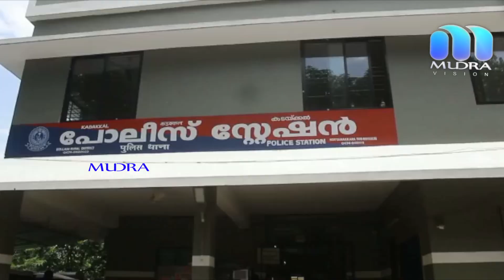mudra,anchal news,mudra news,Punalur news,local news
മുൻ ഭാര്യയുടെ ജേഷ്ടത്തിയെ പീഡിപ്പിച്ചയാൾ അറസ്റ്റിൽ. കോട്ടുക്കൽ എഴിയം സ്വദേശിയായ ഷംനാദിനെയാണ് കടയ്ക്കൽ  പോലീസ് അറസ്റ്റ് ചെയ്തത്.